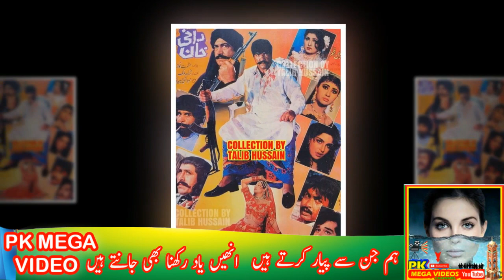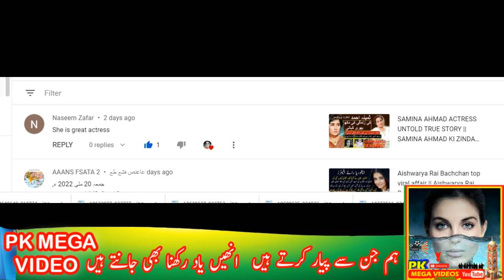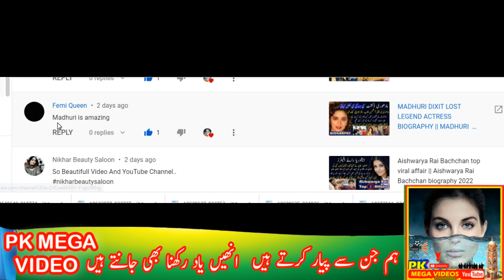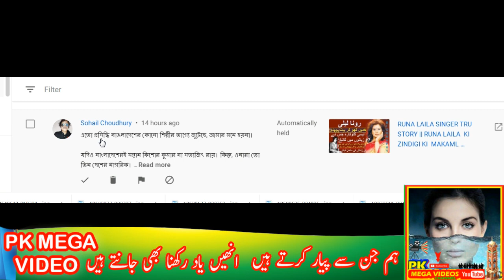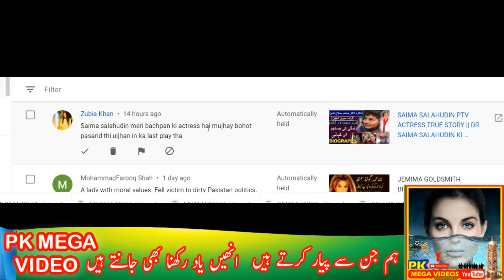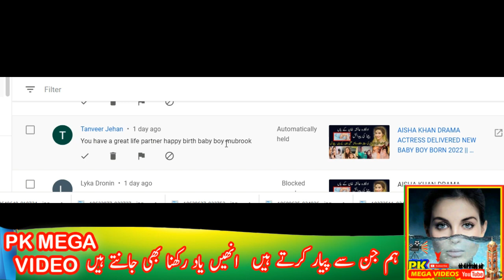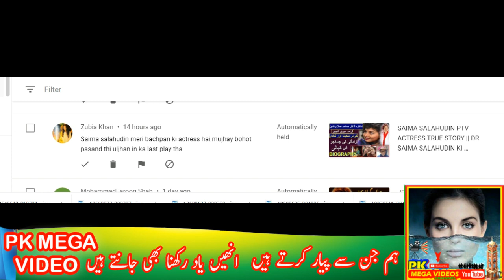LEGEND ACTOR MUSTAFA QURESHI UNTOLD COMPLETE LIFE STORY MUSTAFA QURESHI BIOGRAPHY || مصطفے قریشی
LEGEND ACTOR MUSTAFA QURESHI UNTOLD COMPLETE LIFE STORY || MUSTAFA QURESHI BIOGRAPHY 2022
Mustafa Qureshi  is a Pakistani film and television actor. He was born in Hyderabad, Pakistan on 11 May 1937 before partition of subcontinent. He gained popularity from Punjabi films. His iconic role as the villain Noori Nat in the movie Moula Jat became a trademark and he went on to adapt similar roles for many years to come. He did regret being typecast as he wished to show his versatility in acting. He has acted in more than 500 movies, in both Urdu and Punjabi languages

1
2
BY
RAMBO MOTIVATION
3
NCS
4
NCS